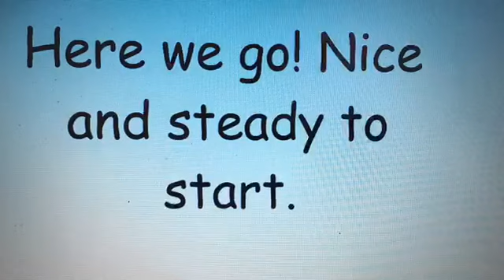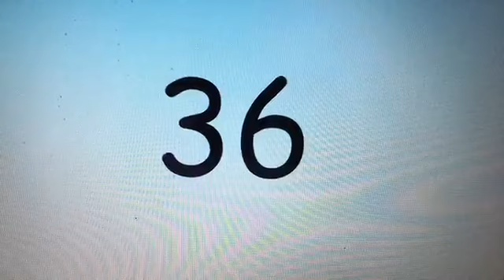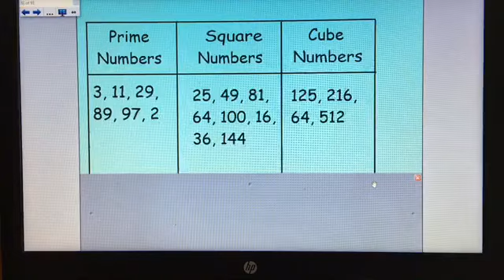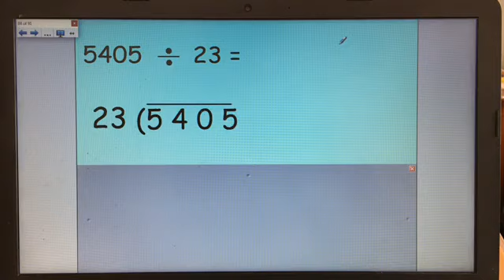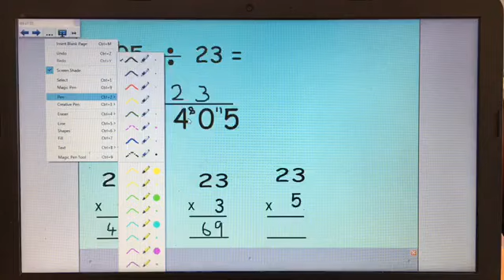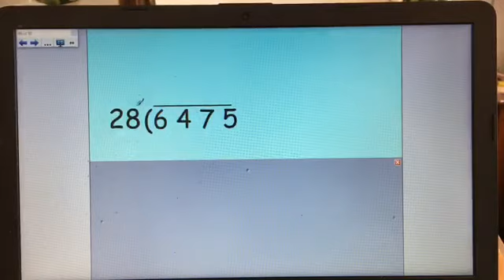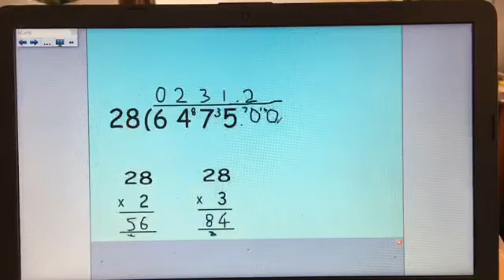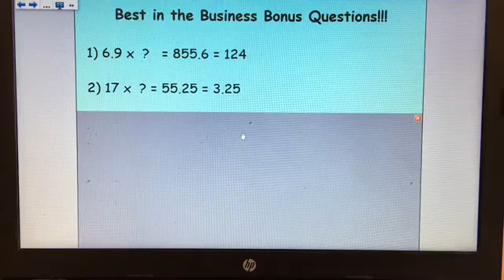40 Minute Maths - Division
This is a lesson on division aimed at Year 5 - Year 7 pupils. If the children pause at the questions and mark their work after it should take around 40 mins.